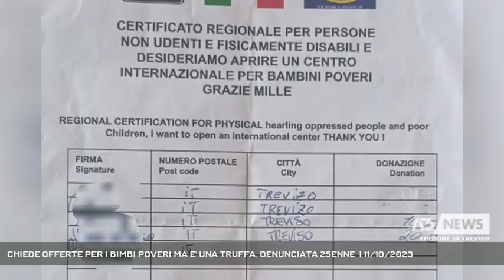CHIEDE OFFERTE PER I BIMBI POVERI MA E' UNA TRUFFA. DENUNCIATA 25ENNE | 11/10/2023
A3 NEWS Treviso 11/10/2023 - SILEA - Si è spacciata per un'operatrice di una fantomatica associazione di volontariato per bimbi disabili e ha chiesto offerte ai clienti del centro commerciale L'emisfero. Ma è un truffa. Denunciata 25 enne (Servizio di Daniela Sitzia) - Segui Antenna Tre anche sul digitale terrestre! Visita il sito